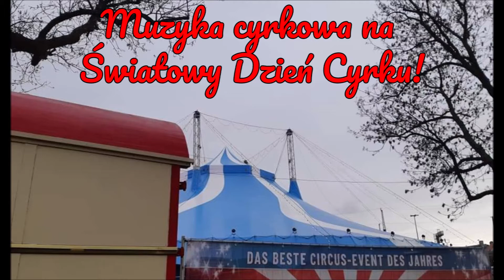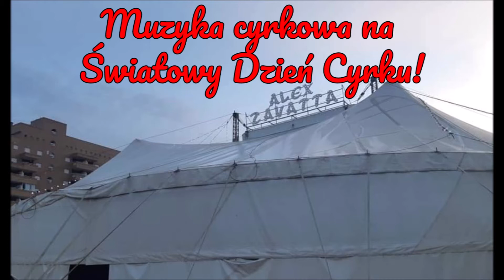Muzyka cyrkowa na ŚDC 2021!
Aby umilić Wam dzień przygotowałem 10 minutowy klip z piękną muzyką cyrkową!
Zamknij oczy i poczuj klimat cyrku lub zobacz prezentację ze zdjęć idącą w tle muzyki.